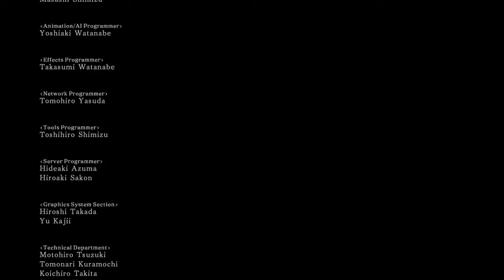I AM JOHN DARK SOULS